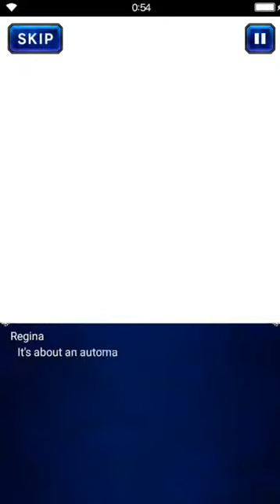Final Fantasy: Brave Exvius - S02 05 Visectrum 43 Underground Train Control - Story & Battles, Krowa